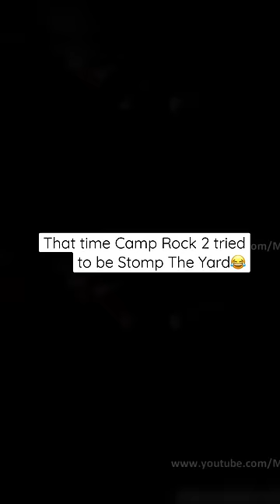The most CRINGE scene in Camp Rock 2😂